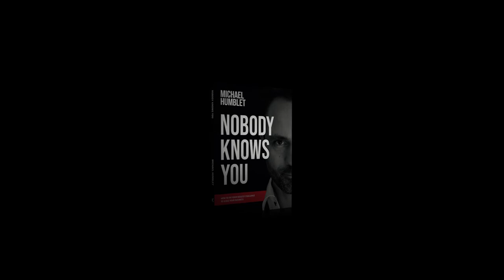Trailer Nobody Knows You - Fix the biggest challenge to scale your business- Book by Michael Humblet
The biggest hurdle between you and your plans for growth is this: nobody knows you. This is true if you’re a freelancer, an employee, an executive, even a company founder. You may be going all out with your company brand, but you’ve neglected to hone your own. But the first thing your business needs to grow, is you.

Michael Humblet is obsessed with designing, building and scaling sales engines and founder of Chaomatic.com and Schoolofsales.org , focused on unlocking & maximizing revenue growth trusted by over +250 companies. He is a seasoned sales strategist who served in different Sales Leadership functions. Michael Humblet is the host of The Sales Acceleration Show, the sales and marketing focused Q&A show on how to accelerate and scale your business.